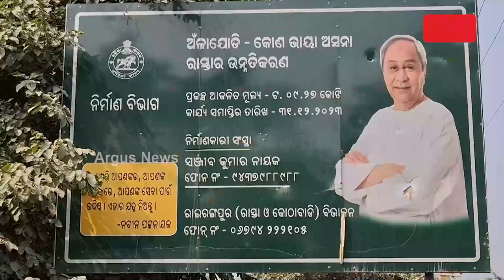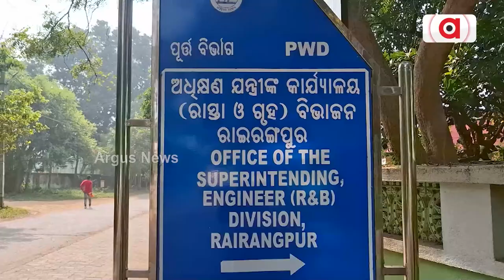ଦୁର୍ଗମରେ ମୂଖ୍ୟ ରାସ୍ତା ଦେଉଛି ଯନ୍ତ୍ରଣା || Rairangapur roadproblem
ଦୁର୍ଗମରେ ମୂଖ୍ୟ ରାସ୍ତା ଦେଉଛି ଯନ୍ତ୍ରଣା । ଦୀର୍ଘ ଦୁଇ ବର୍ଷ ହେଲା ମୂଖ୍ୟ ରାସ୍ତା ପାଲଟିଛି ମରଣଯନ୍ତା । ଅଞ୍ଚଳବାସୀ ଭୋଗୁଛନ୍ତି ଯମ ଯନ୍ତ୍ରଣା । ସ୍ଥାନୀୟ ପ୍ରଶାସନ ସାଜିଛି  ଦେଖଣାହାରି । ଅଧିକାରୀଙ୍କୁ ବାରମ୍ବାର ଅଭିଯୋଗ ପରେ ମଧ୍ଯ ସରୁନି ରାସ୍ତା ନିର୍ମାଣ ।